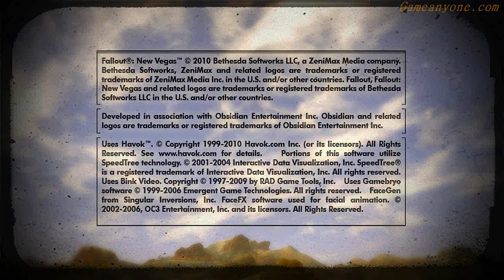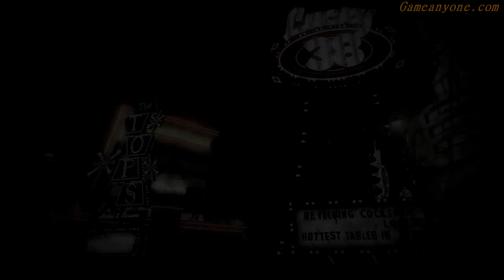Lets Play Fallout New Vegas [HD] [1] - Introduction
Hell ya.  I've been waiting for this for a long time and its here... enjoy as I Pitchingace88 go blindly into a world of craziness that is Fallout